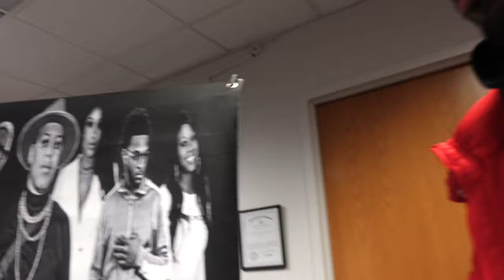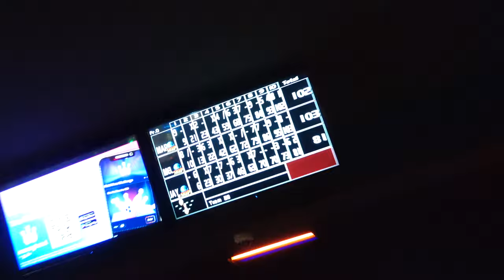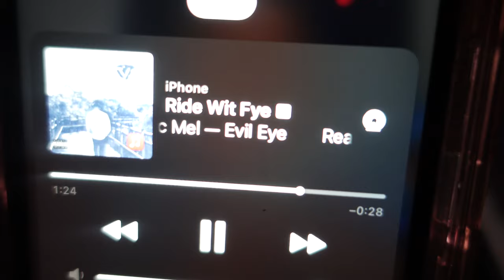Gang Made It To The RADIO STATION !!!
follow all of these or I break you controller...

RealRacc Mel : Ride Wit Fye